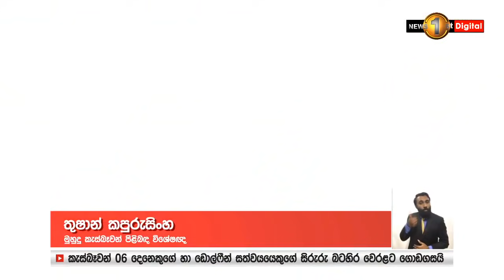ඩොල්ෆින් සත්වයෙකුගේ සහ කැස්බෑවන් 07කගේ සිරුරු බටහිර වෙරළට: මේ සතුන් හදිස්සියේ මිය යන්නේ ඇයි?